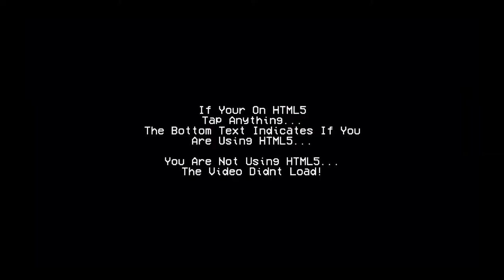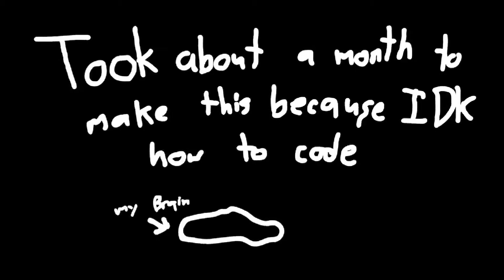FNF VS NONSENSE